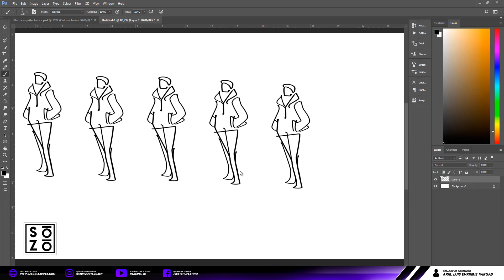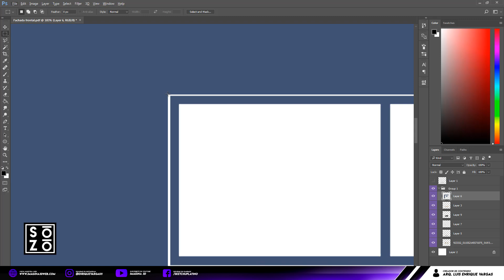CURSO DE PHOTOSHOP PARA ARQUITECTOS | Imagina 3D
✅Puedes ver más tutoriales en mi listas de reproducción